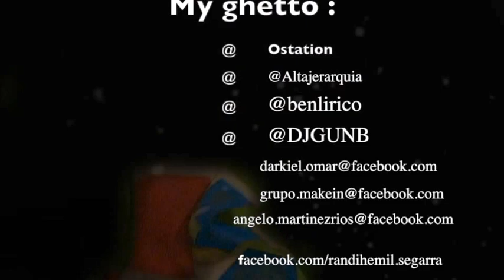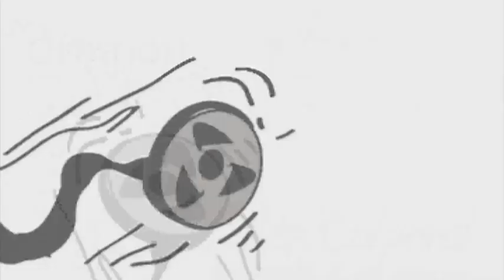Kaltajena & Ostation - Freestyle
Pa' no perder la costumbre, Freestyle hip hop - Kaltajena & Ostation represet la montana, Revolution Crew, VDF family.
sigue me : @ostation
dynasty sound dj